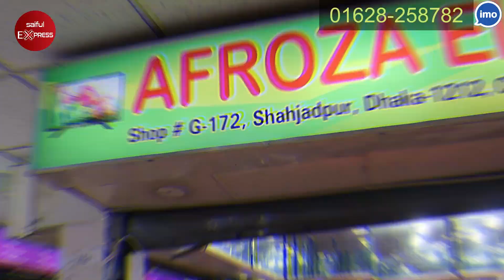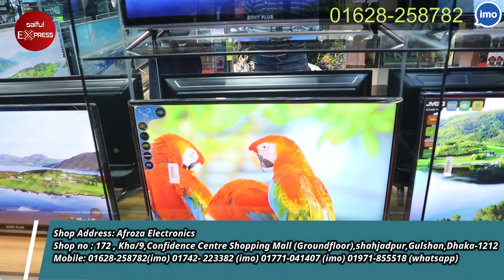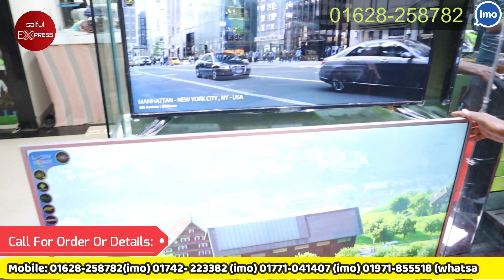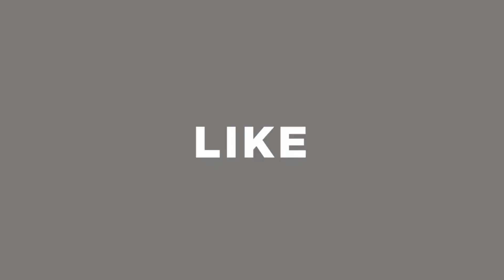সবচেয়ে কমদামে স্মার্ট টিভি কিনুন || মাত্র ৮ হাজার টাকায় || Buy 4K Smart TV Price in Bangladesh 2021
Shop Address: Afroza Electronics
Shop no : 172 , Kha/9,Confidence Centre Shopping Mall (Groundfloor),shahjadpur,Gulshan,Dhaka-1212